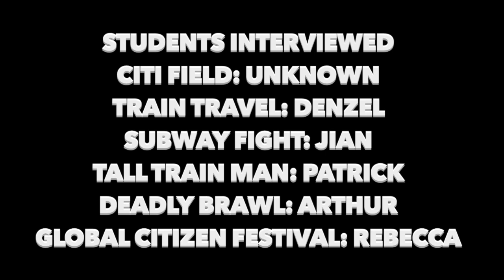Crazy New Yorkers Documentary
This is the Final Cut of my final project for my documentary class this past May. Sorry it took so long to upload but here it was a truly fun and unforgettable pleasure and time I had with my team and friends I filmed and completed it with. I will never forget it and am proud how it turned out in the end. Thank you guys!